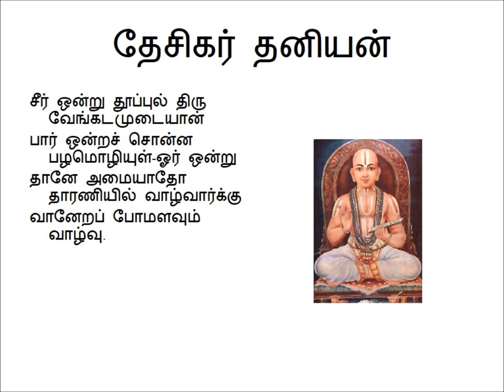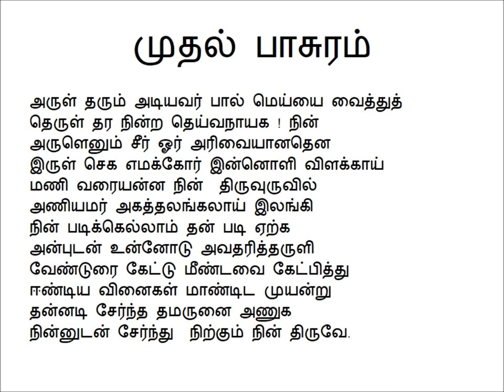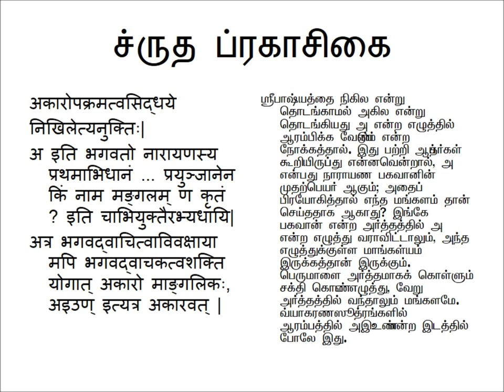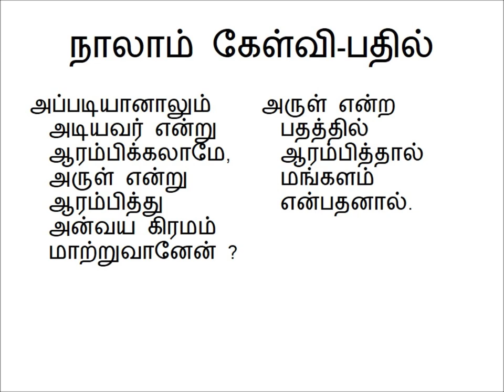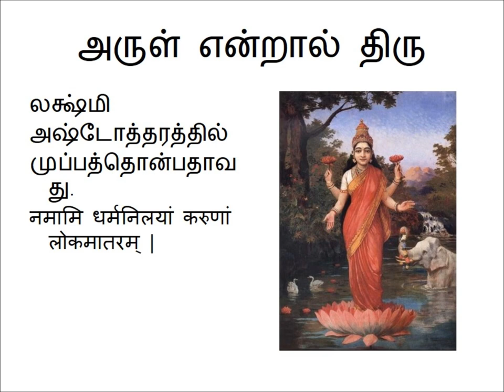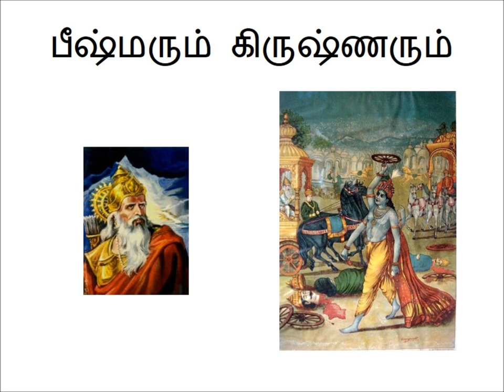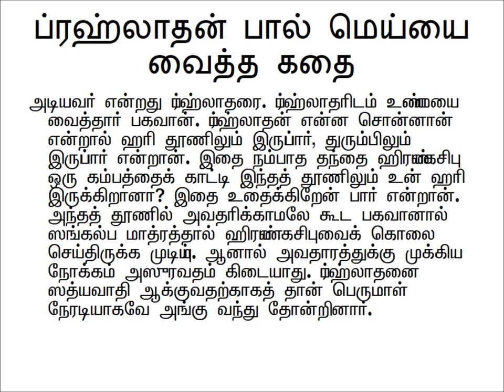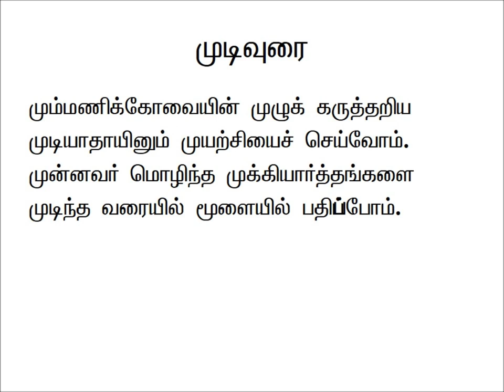Part 001 - Sri Desika Prabhandham - MummaNikkOvai - Sri U Ve Navalpakkam Dr.Kannan Swami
Sri:
Srimathe Gopaladesika Mahadesikaya Nama:
Srimathe Raghuveera   Mahadesikaya Nama:

Daasan,
KandarakOttai Veeravalli Raghunathan